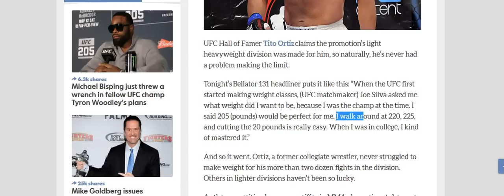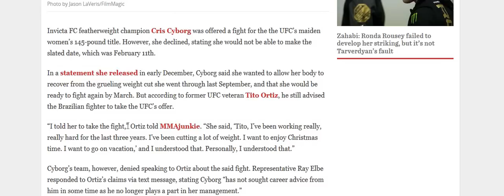Cris Cyborg Has Too Many People Around Her Who Don't Give A Fook About Her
Cyborg has too many doppelgangers around her.